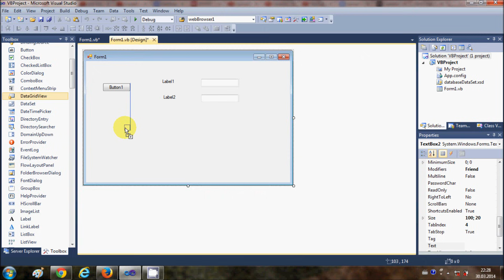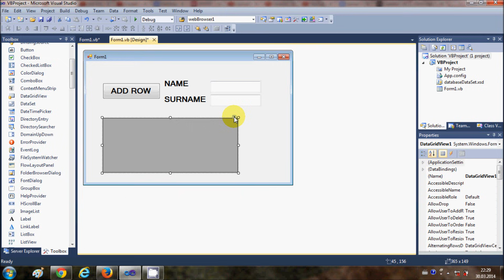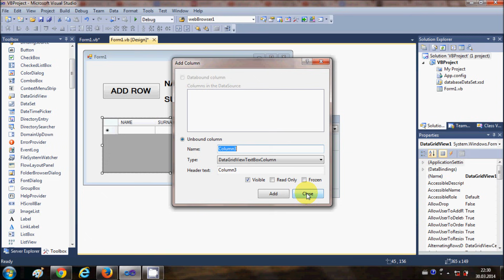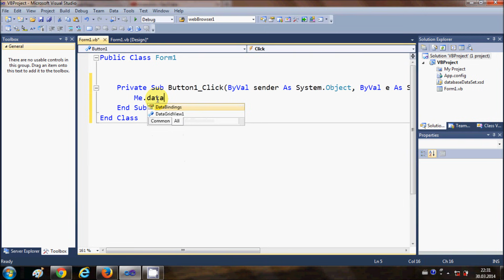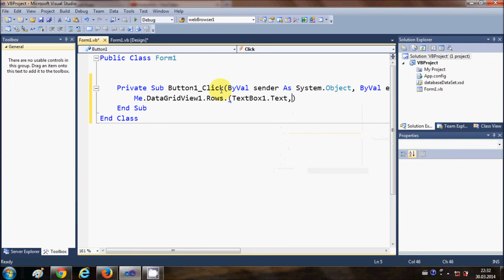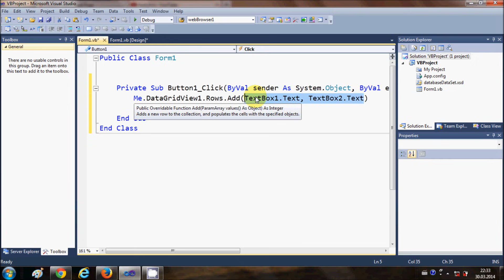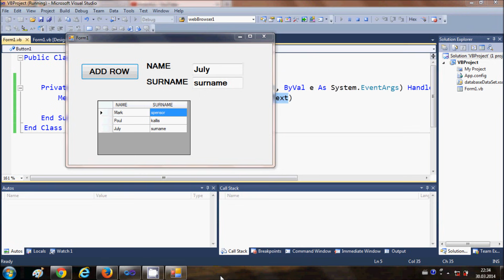Visual Basic .NET Tutorial 44 - How To Use DataGridView (Adding rows)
how to use datagridview add row
vb datagridview add row
datagridview disable add row
datagridview select entire row
datagridview set selected row
datagridview scroll to selected row
datagridview selected row index
Searches related to how to use datagridview add row visual basic
visual basic net datagridview add row
visual basic 2010 datagridview add row
visual basic datagridview selected row index
datagridview select last row
datagridview select first row